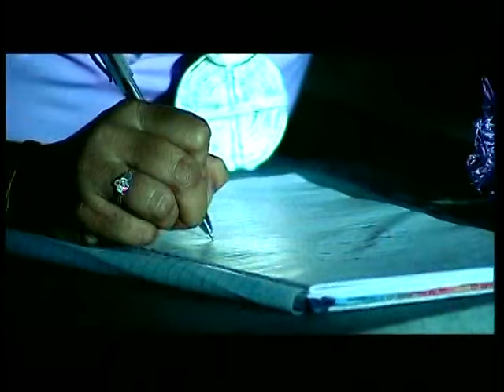Likh Likh Chiththiyaan [Full Song] Kaisa Laga Goriye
Song : Likh Likh Chiththiyaan
Album : Kaisa Laga Goriye
Artist : Karnail Rana, Shiva, Shairi, Anita Thakur, Minika, Ritu Maihara, Sonam, Sandeep, Soniya
Singer : Karnail Rana, Anuradha Paudwal
Music Director : Mahesh Prabhakar
Lyricist : Karnail Rana, Traditional
Music Label : T-Series